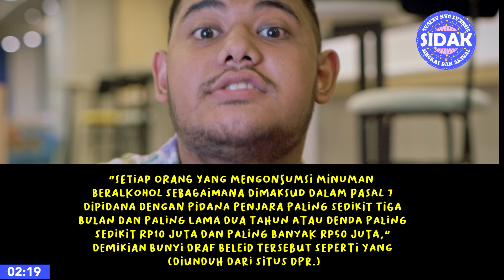RUU MINUMAN BERALKOHOL BUAT APA SIH? SIDAK!: 12/11/2020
Nah sekarang kalau mabok bisa dipenjara! KOK BISA? Jadi gini nih...

Rancangan Undang-undang Larangan Minuman Beralkohol (RUU Minol) mengatur sanksi pidana bagi para peminum atau orang yang mengonsumsi minuman beralkohol, berupa pidana penjara maksimal dua tahun atau denda maksimal Rp50 juta.

Mau tau lebih lanjut? TONTON SIDAK SAMPAI HABIS!